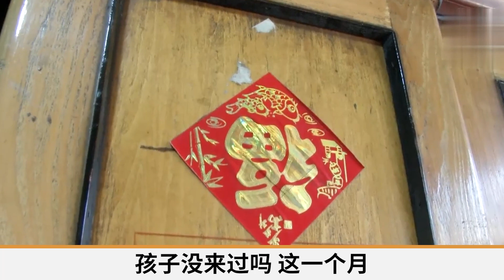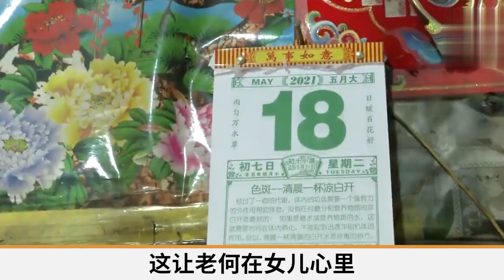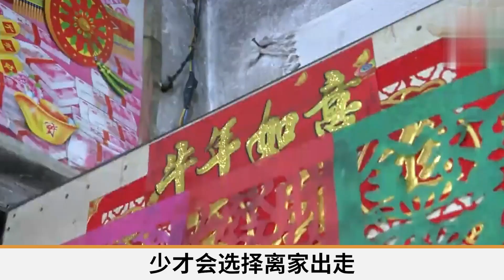丈夫酗酒如命成瘫痪，如今跪求妻子别走，妻子：他折磨我30年！